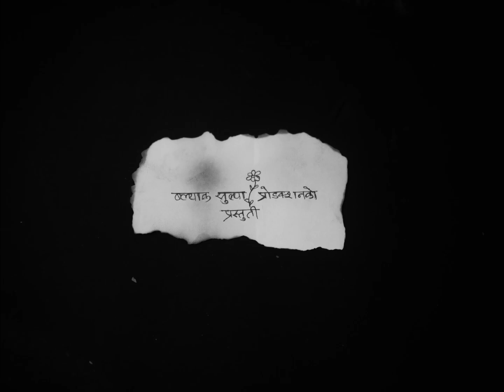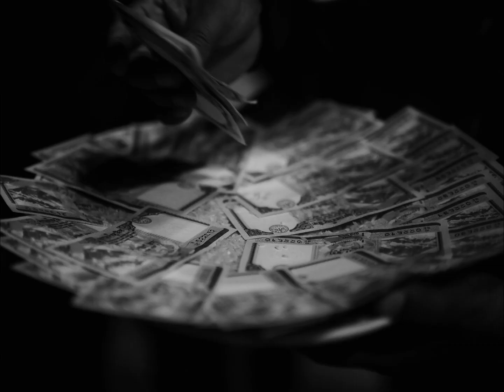Maruni - Music & Photo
It's the cultural Music & photo from the western hill of Nepal.